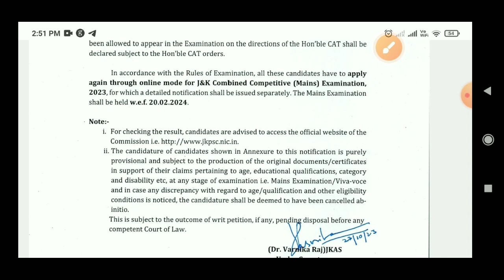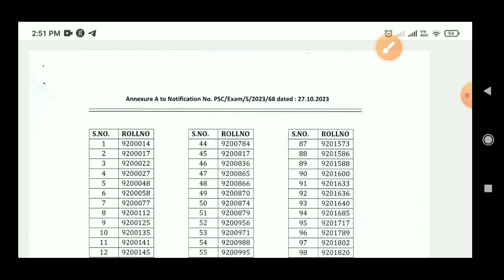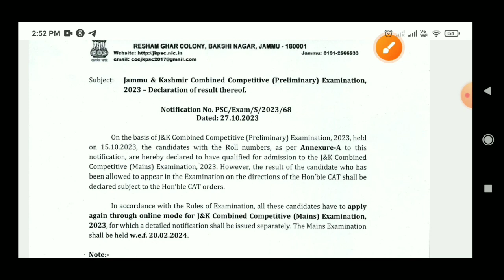KAS 2023 RESULT OUT || JKPSC COMBINED COMPETITIVE PRELIMINARY RESULT OUT || CONGRATULATIONS🎉🥳👏